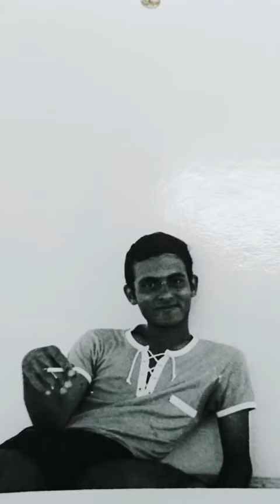1973مدارس الثغر النموذجيه جده دفعه 73